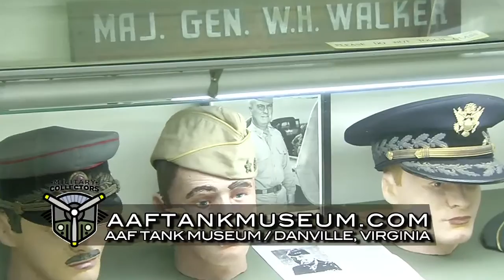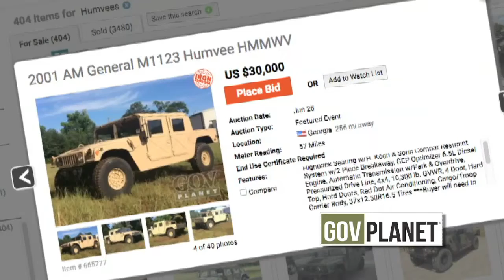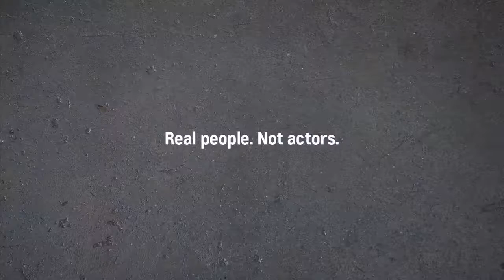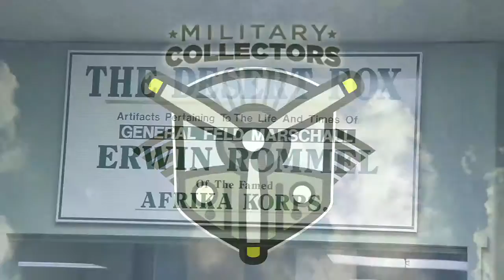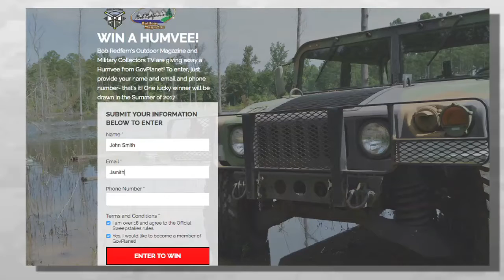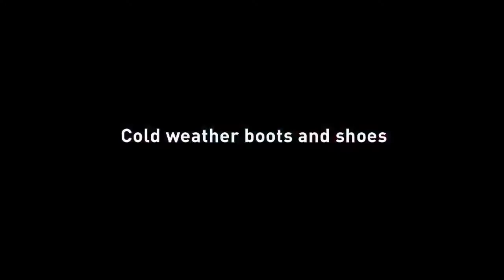Military Collectors : AAF Tank Museum: More Tanks Part 2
Bob is staying in Danville, Virginia, and featuring the largest collection of International Tank and Cavalry artifacts in the world.  AAF has over 120 Tanks and Artillery pieces, 150 Machine Guns!

We're going to look at the radio controlled mini tank battlefield and so much more!